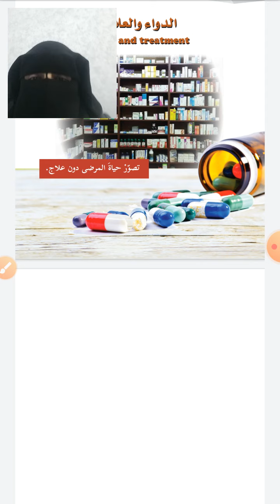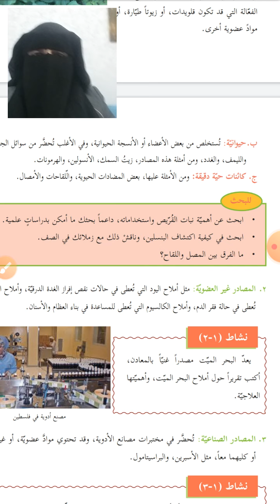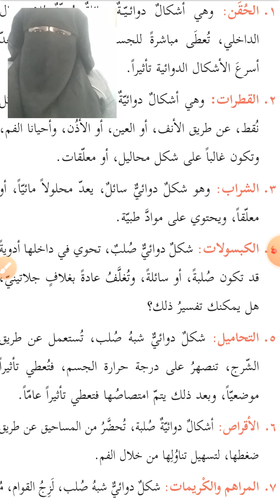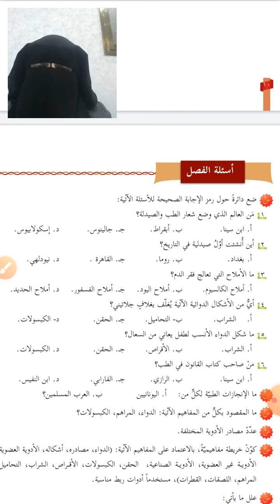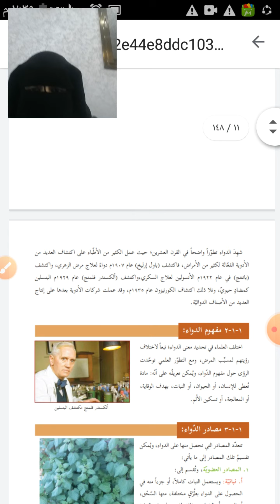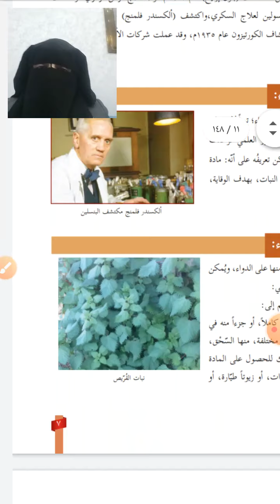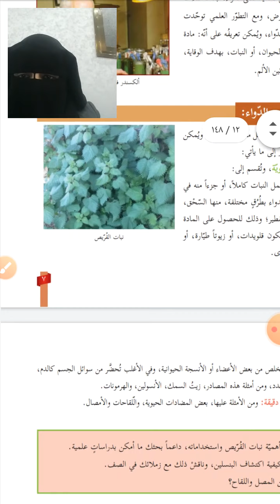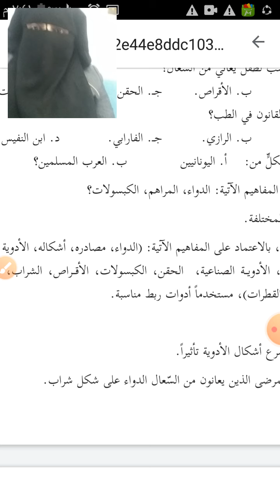حل اسئلة الفصل الاول (الدواء مصادره واشكاله )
حل أسئلة الفصل الاول الدواء اشكاله ومصادره في الثقافة العلمية للصف الحادي عشر